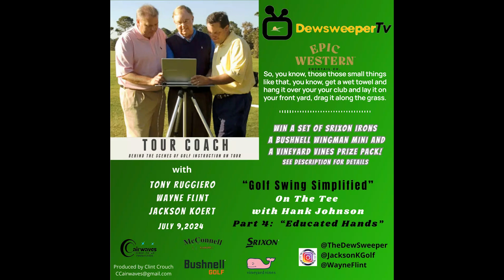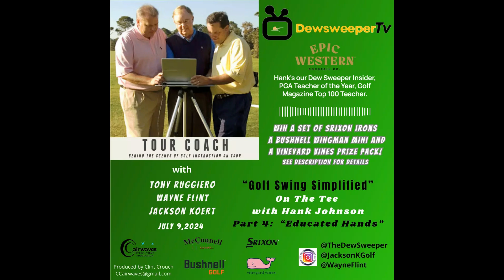Hank Johnson's Golf Simplified: Part 4: Educated Hands!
Tony Ruggiero, Jackson Koert, and Wayne Flint discuss these epic files from Hank Johnson on Dew Sweepers Radio and PGA Tour Radio!  Part 4:  Educated Hands!

Win a set of Srixon irons, a Vineyard Vines Prize Pack, or a Bushnell Mini Wingman!

Through The British Open Championship Sunday, July 21st, go to DewSweeper TV on YouTube, watch any video and comment TourCoach, ProWork or DewSweeperTV to be entered.

Prizes awarded Monday July 22nd after the Open Championship!